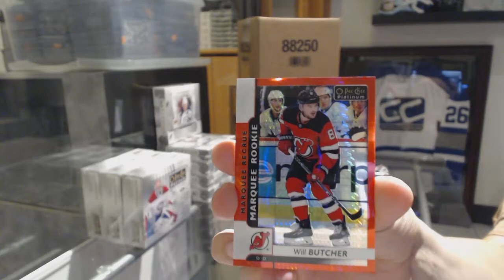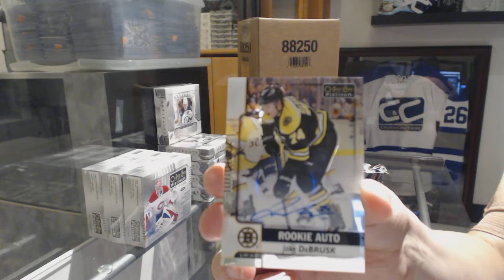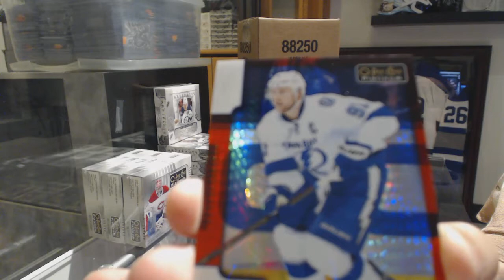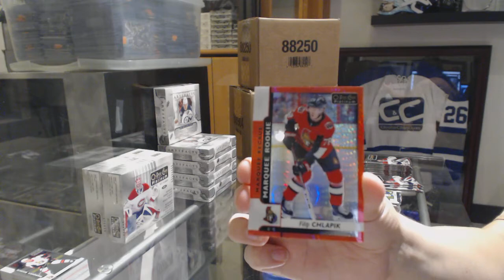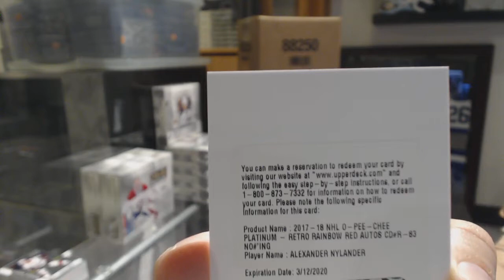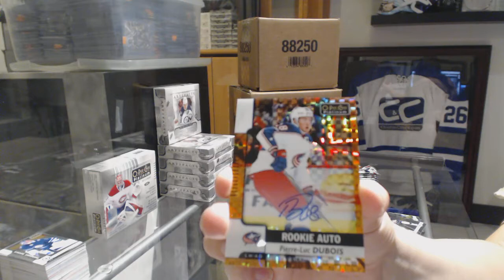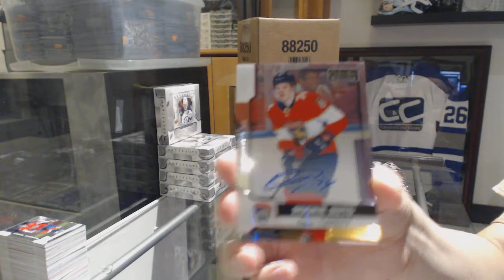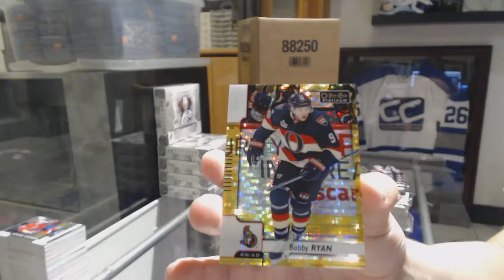17-18 Upper Deck OPC Platinum Hockey 4 Box Half Case Break - C&C GB #8608